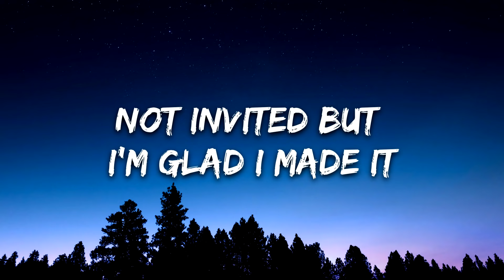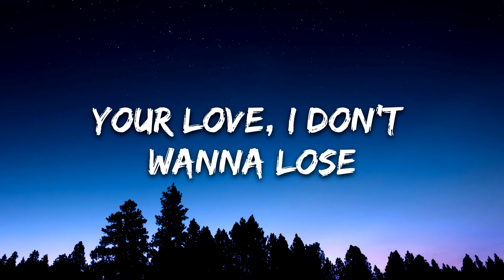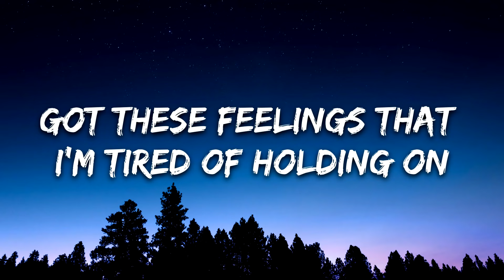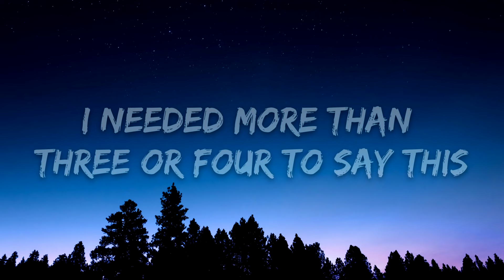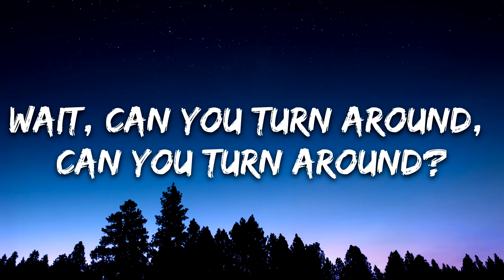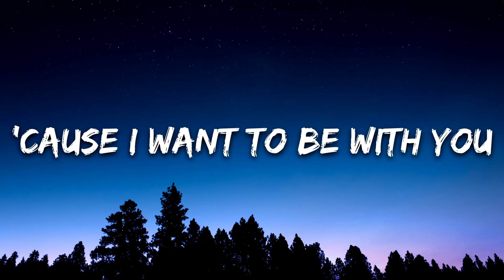Maroon 5 - Wait (Lyrics)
🎤 Lyrics: Maroon 5 ‒ Wait

[Verse 1]
Not invited but I'm glad I made it

[Pre-Chorus]
Oh, let me apologize
I'll make up, make up, make up, make up for all those times
Your love, I don't wanna lose
I'm beggin', beggin', beginn', beggin', I'm begging you

[Chorus]
Wait, can you turn around, can you turn around?
Just wait, can we work this out, can we work this out?
Just wait, can you come here please? 'Cause I want to be with you

[Verse 2]
Can we talk for a moment?
Got these feelings that I'm tired of holding on
Wasn't tryin' to get wasted
I needed more than three or four to say this

[Pre-Chorus]
Oh, let me apologize (yea)
I'll make up, make up, make up, make up for all those times (all those times)
I'm beggin', beggin', beggin', beggin', I'm begging you

[Bridge]
You say I'm just another bad guy
You say I've done a lot of things I can't undo
Before you tell me for the last time
I'm beggin', beggin', beggin', beggin' you